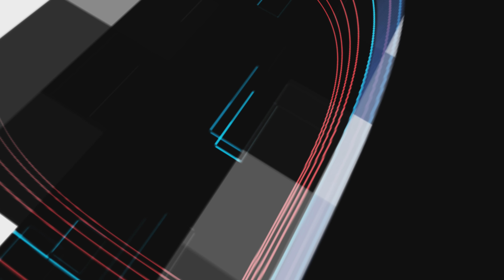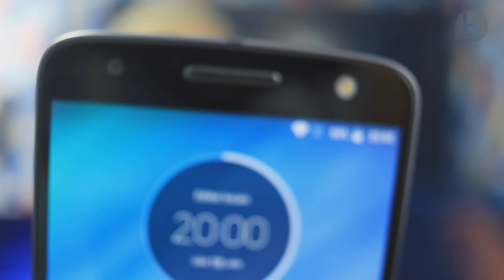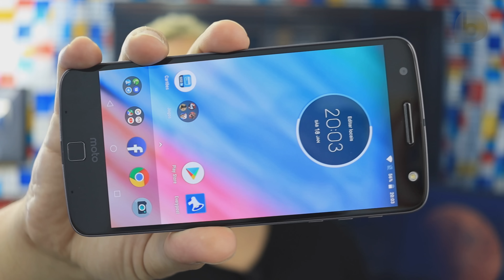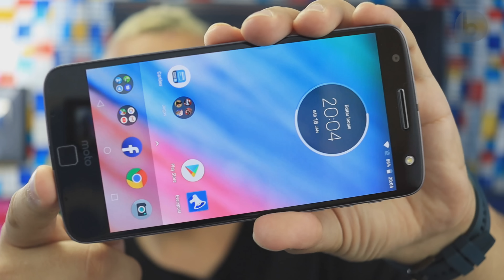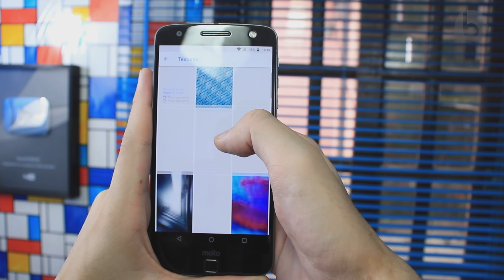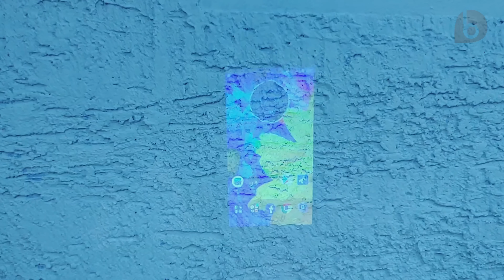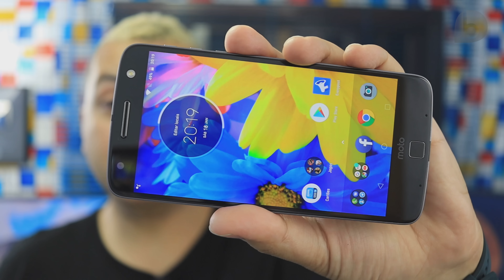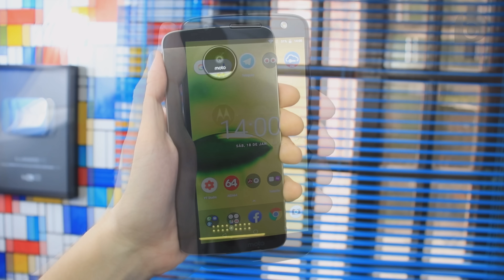MOTO Z | COMO É USAR UM SMARTPHONE DE 2016 EM 2020? RETROREVIEW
Estou trazendo mais um Retroreview, onde mostro como estão hoje em dia smartphones lançados há muitos anos. E hoje estou trazendo o Moto Z, smartphone top da Motorola lançado em 2016. Ele traz tela Amoled de 5,5 polegadas com resolução Quad HD, chipset Snapdragon 820, 4GB RAM, 64GB Armazenamento, sensor de digitais frontal, construção em metal e vidro, bateria de 2600 mAh, câmera traseira de 13MP f/1.8 e frontal de 5MP. O Moto Z foi atualizado até o Android 8.0. Ele ainda traz compatibilidade com os Moto Snaps, acessórios que acrescentam novas funcionalidades ao Moto Z, como bateria maior, TV digital, projetor e áudio mais potente. Smartphone poderoso pra época, será que o Moto Z ainda traz um bom desempenho quase 4 anos depois do seu lançamento? É o que vamos descobrir neste vídeo!
✮Redmi 8A
✮Redmi 7A
✮LG K12+
✮LG K40s

✮Moto G7 Play
✮Galaxy A20

✮Redmi Note 7
✮Redmi Note 8
✮MI 8 Lite
✮MI A3

➩Até 1500 reais:
✮Galaxy A30
✮Zenfone 5
✮Huawei P30 Lite

➩Até 2000 reais:
✮Zenfone 5z
✮Redmi Note 8 Pro
✮MI 9T 64GB

✮MI 9

Até 3000 reais:
✮Zenfone 6

🎮 Framerate nos jogos (FPS) fornecido pelo app GameBench - saiba mais ⭐⭐⭐Confira o Retroreview do Zenfone 3 Deluxe
Estou trazendo mais um Retroreview, onde mostro como estão hoje em dia smartphones lançados há muitos anos. E hoje estou trazendo o Moto Z, smartphone top da Motorola lançado em 2016. Ele traz tela Amoled de 5,5 polegadas com resolução Quad HD, chipset Snapdragon 820, 4GB RAM, 64GB Armazenamento, sensor de digitais frontal, construção em metal e vidro, bateria de 2600 mAh, câmera traseira de 13MP f/1.8 e frontal de 5MP. O Moto Z foi atualizado até o Android 8.0. Ele ainda traz compatibilidade com os Moto Snaps, acessórios que acrescentam novas funcionalidades ao Moto Z, como bateria maior, TV digital, projetor e áudio mais potente. Smartphone poderoso pra época, será que o Moto Z ainda traz um bom desempenho quase 4 anos depois do seu lançamento?